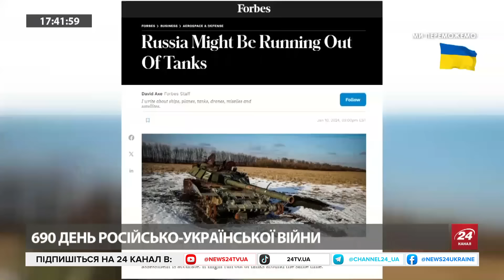МАЛОМУЖ: Як ЗНИЩУЄМО російські ракети / СКІЛЬКИ танків залишилось в РФ? / Наше ВПК розгортає роботу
Микола Маломуж, генерал армії, в ефірі 24 каналу дав свою експертну оцінку наступним темам:
- Ефективність роботи українських системи РЕБ в боротьбі із російськими ракетами;
- Де ЗСУ брати боєприпаси?
- Скільки танків залишилось у ворога?